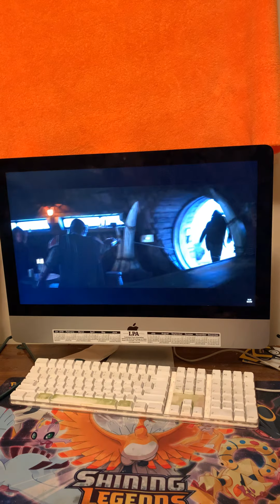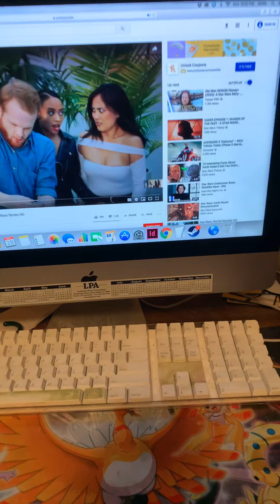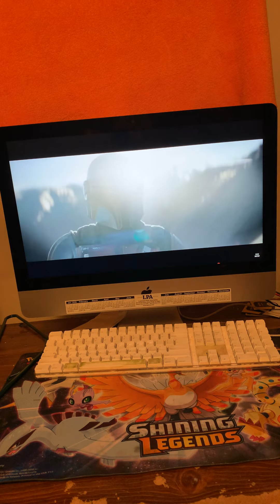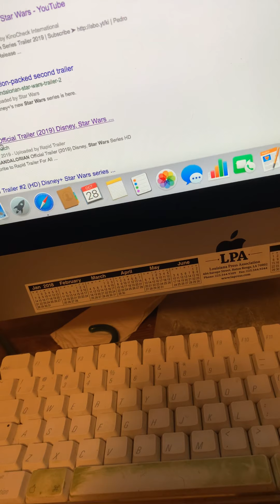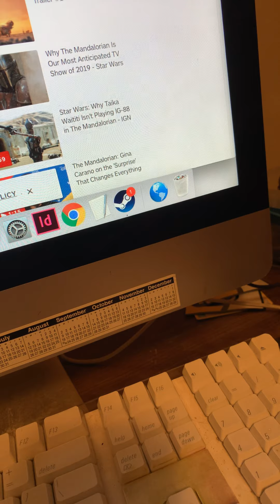My reaction to Star Wars the mandalorian trailers